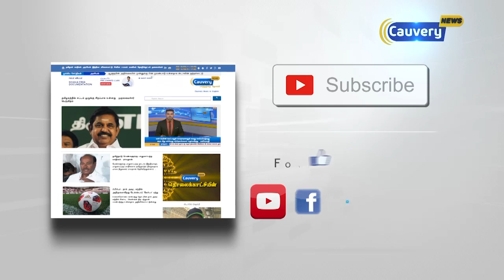புதுச்சேரி: காவேரி நியூஸின் ”நம்ம ஊரு விஞ்ஞானி” - டிஜிபி சுந்தரி நந்தா பரிசுகள் வழங்கி பாராட்டு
"Namma Ooru Vingnaani" is a competition being held to identify young innovators. The competition is split into phases. Initially a district wise round will be conducted across the state and the district winners will qualify to participate in the finals.

THEME:
"Protecting the environment and conserving natural resources". The students have to come up with practical ideas to protect the environment and eco system and to use energy efficiently, embrace alternative forms of energy and stop wasting energy.